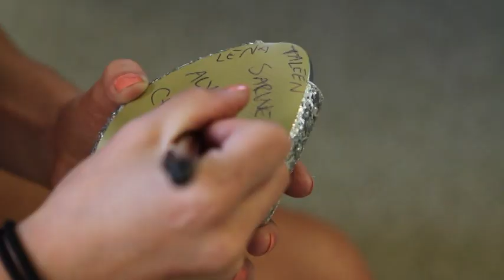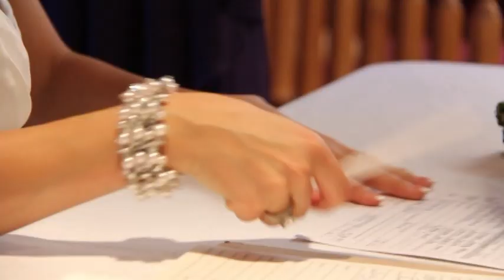Rob & Taline's Wedding - July 26, 2014